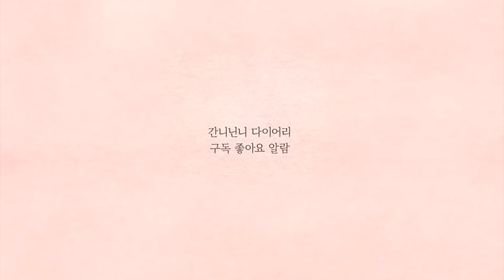동물병원이 새로 오픈했어요!! 밀크 동물병원~!! 믿을수 있을까??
밀크 동물병원이 오픈했어요~!!

근데...
과연 믿을수 있을까??